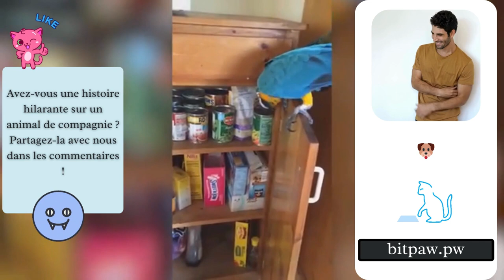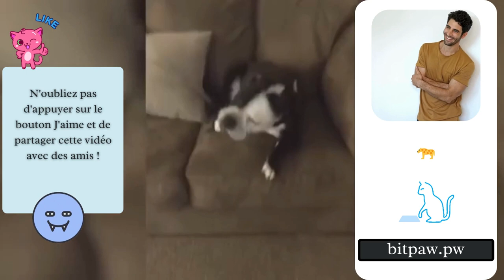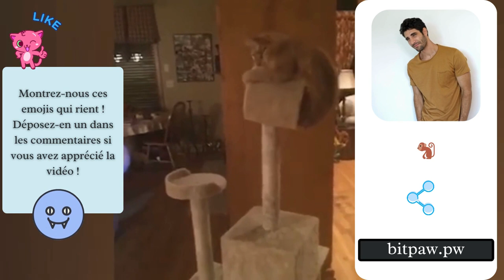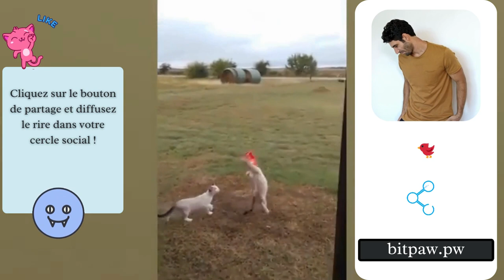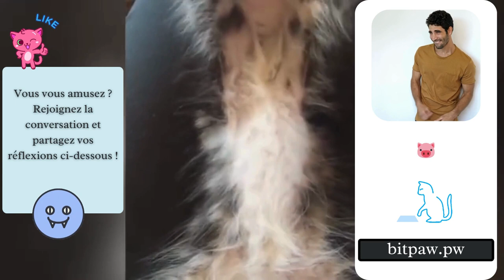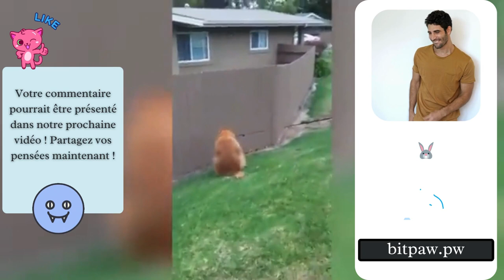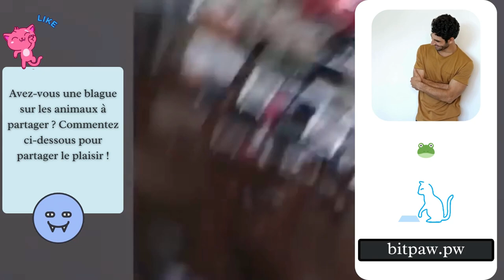Rires Assurés! 😂🐾 Moments Drôles d'Animaux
---Préparez-vous à éclater de rire avec notre dernière compilation des moments les plus drôles d'animaux sur Internet! Des chats hilarants aux chiots joueurs, cette vidéo est remplie de facéties adorables garanties pour vous faire sourire. Rejoignez-nous alors que nous mettons en avant le charme comique et les bêtises de nos amis à fourrure. Qu'ils se mettent dans des situations loufoques ou simplement qu'ils soient eux-mêmes, ces animaux sont sûrs de vous égayer la journée. Alors détendez-vous, installez-vous confortablement et préparez-vous à être divertis par les comédiens les plus mignons du règne animal! 🐶🐱